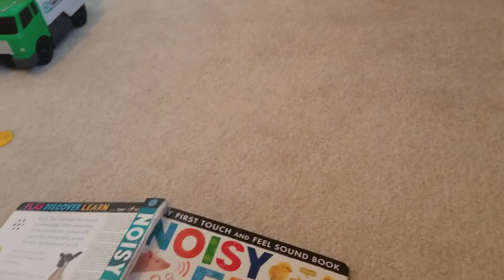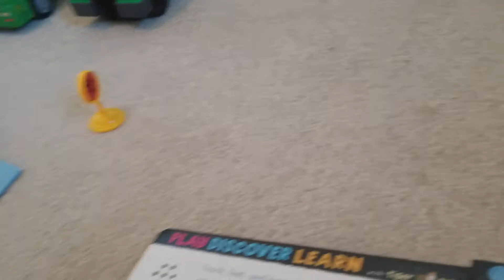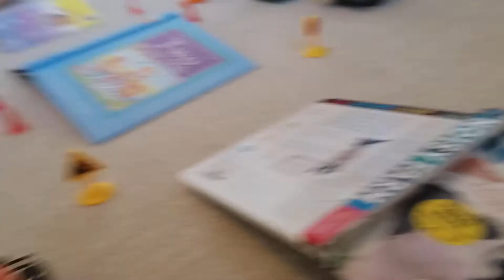Creative way of playing with Monster Trucks and Garbage Trucks 😃👍😃👍